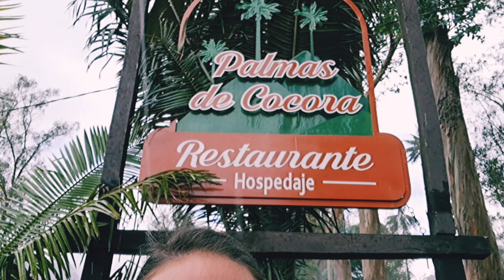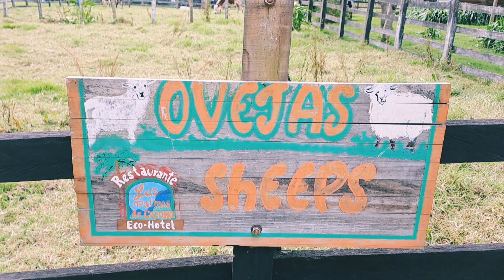Probando TRUCHA CRUSERO del restaurante PALMAS DE COCORA en salento quindio Colombia.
Hola muchachos y muchachas... aquí los dejo con esta breve visita a un restaurante campestres que queda en el valle del cocora en salento, quindio. Espero les guste .